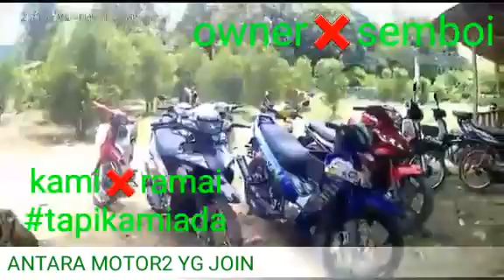RIDE TO MANDALIPAU WHITE RIVER(PART LAST)